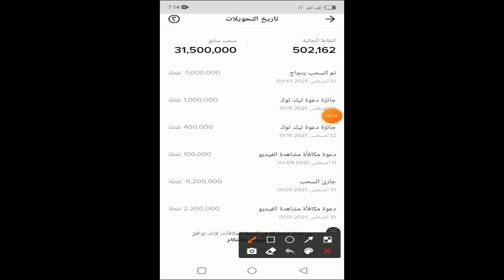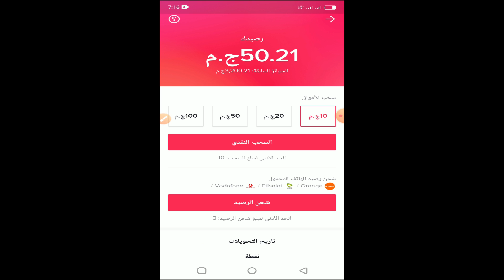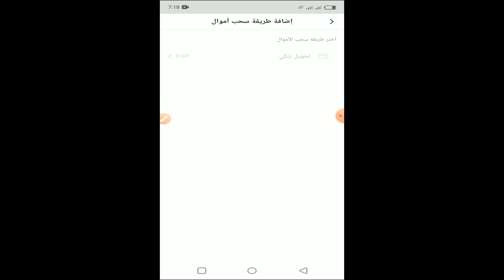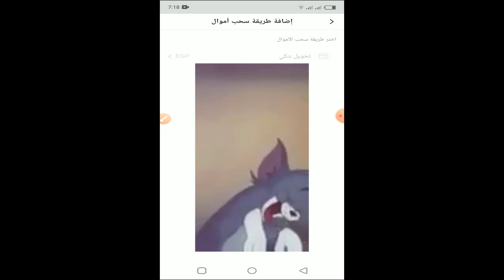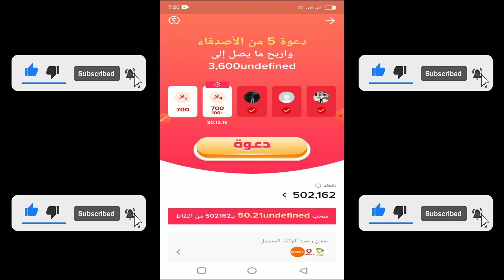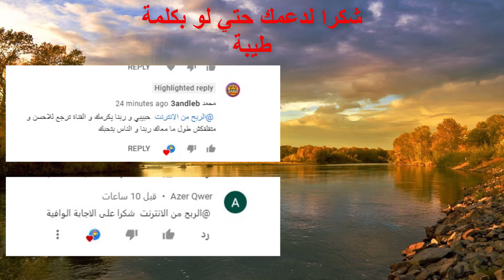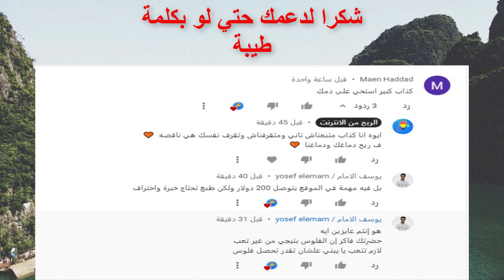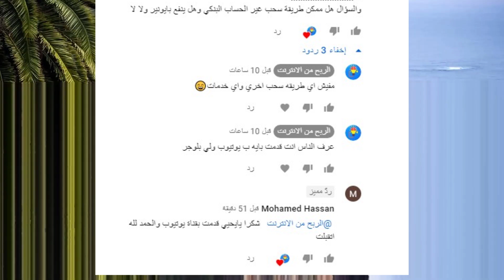ما هي مشكله undefined وعلاقتها بمشكله السحب هذه الايام في التيك توك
كود الدعوة عشان تكسب ال 70ج من التسجيل فقط: R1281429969

اولا لو جوده الفيديو مش واضحه ارفعها ومتخفش علي الباقه انا ضاعط الفيديو بحيث ان 720بي تساوي ال 360 بي
ثانيا : لو لسه مشتركتش في القناه ومفعلتش الجرس عشان يوصلك كل جديد ده برحتك طبعا بس دعمك لينا بيفرق كتير وشكرا
ثالثا : غرضنا من الفيديوهات ال بنرفعها نفيد الناس زي ما استفدنا وليس الربح لاني زي ما وضحت في الفيديوهات ال قبل كده ربح اليوتيوب اصلا قليل جدا جدا واحنا حاليا مبنكسبش منه حاجه وقدام بردك مش هنكسب منه حاجه لاسباب وضحناها قبل كده في الفيديوهات
رابعا : ده رابط جروبنا الرسمي للفيس بوك لجميع الاسئله و الاستفسارات: